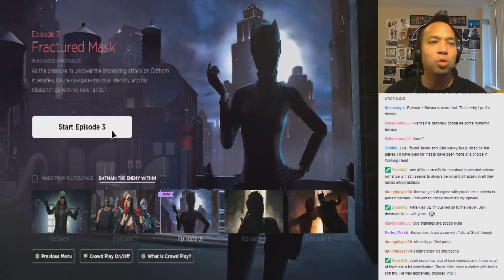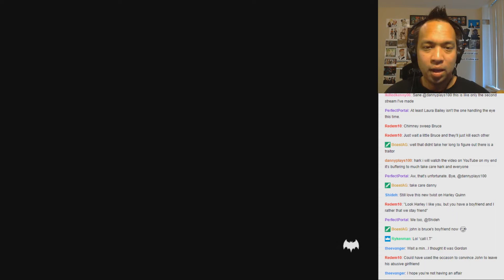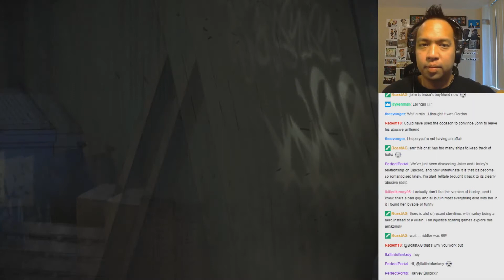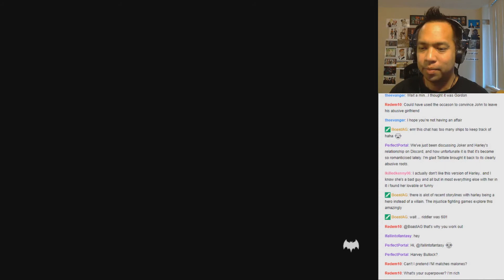Let's Play Batman The Enemy Within (Blind) - Part 8 Third Wheel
Catwoman returns and things get complicated very quickly.